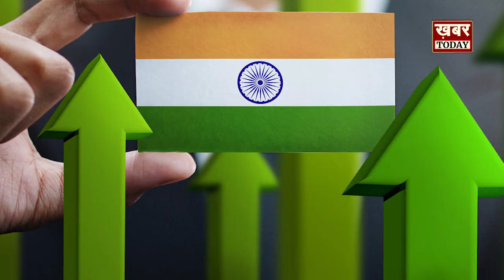IMF की गीता गोपीनाथ ने क्यों कहा, ऐसे हैं मोदी के कृषि कानून। IMF।।Farm laws।Geeta Gopinath।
IMF की मुख्य अर्थशास्त्री (Chief Economist) गीता गोपीनाथ ने मोदी सरकार (Modi Government)  के विवादित कृषि क़ानूनों (Farm Laws) को लेकर बयान दिया है। कृषि कानूनों को लेकर उन्होंने क्या कुछ दिया। वीडियो (Video) में देखिए।